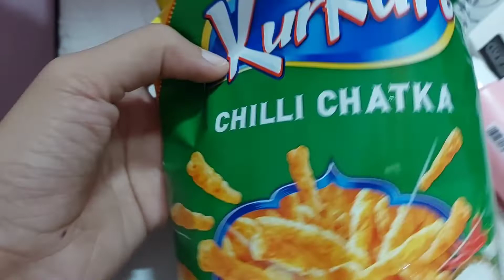MINI VLOG-18( Kaun hai Bigboss me mera fav????)